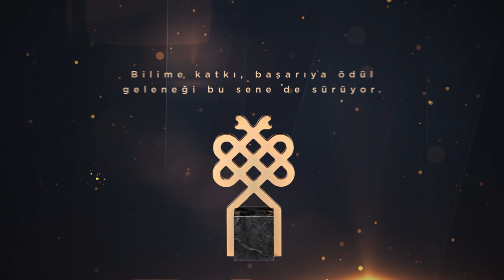Dr. Nejat F. Eczacıbaşı Tıp Ödülleri başvuruları devam ediyor.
"Kişiselleştirilmiş Tıp Konulu Bilimsel Araştırma Destek Ödülü" başlıklı yeni ödül kategorisi ile Dr. Nejat F. Eczacıbaşı Tıp Ödülleri, 2023 yılında araştırma alanlarına bir yenisini ekledi.

Başvurmak için linke tıklayın.